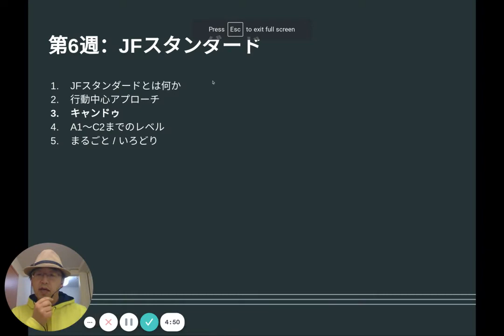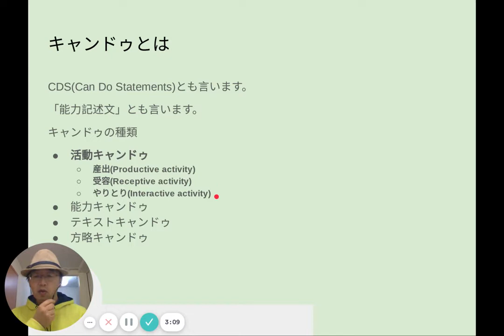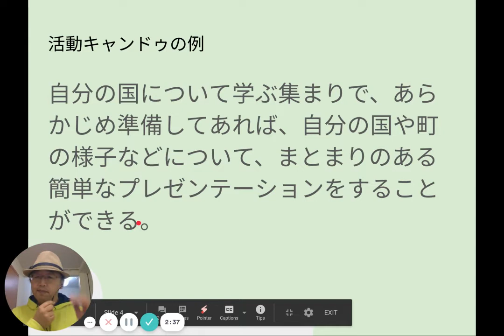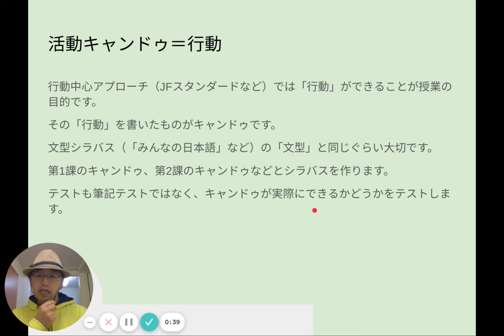TTCB63「キャンドゥ」